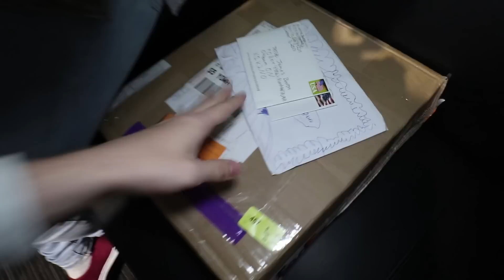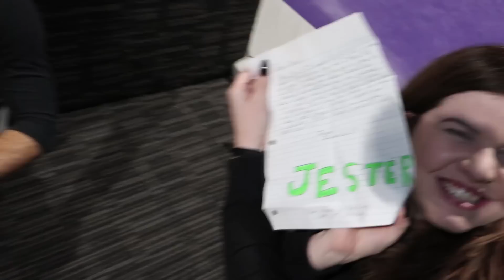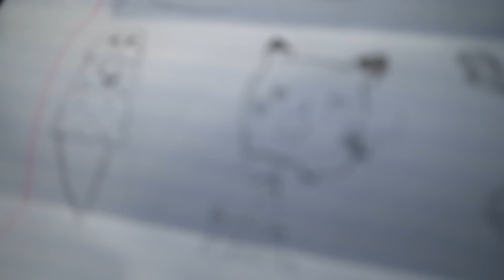HAUNTED DOLL ALMOST STEALS MY PLAY BUTTON! (100K UNBOXING & FAN MAIL)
Play button almost got stolen after an amazing fan mail opening and unboxing of my 100K plaque. Love you guys so much.

FAN MAIL:
JESSE JAMES BARON
OTTAWA ON
K1K2N0